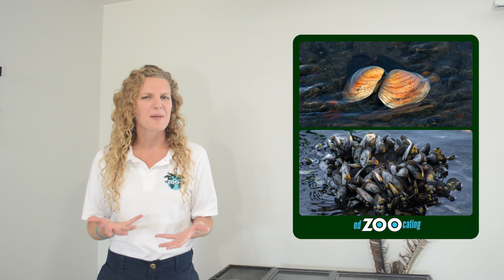Walruses | The Largest Member of the Seal Family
Future Zoologist Academy is a virtual zoology and ecology program for kids who love animals.